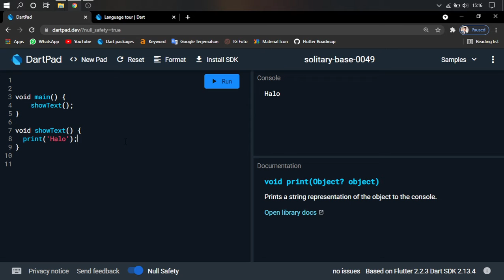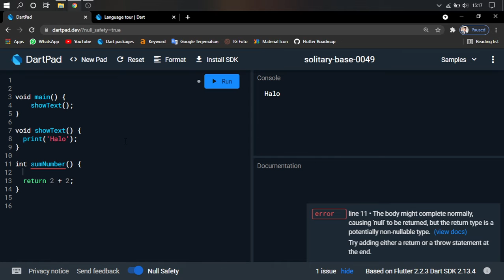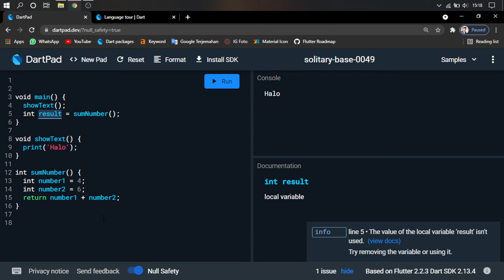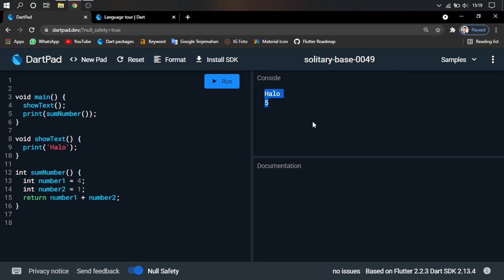14. Dart Function - Call Function